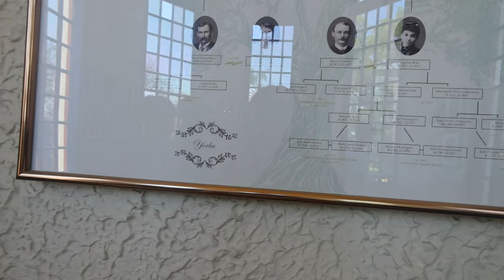sidequest to the muckenthaler cultural center (vlog)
hi friends, i don't usually write anything in the description but this was a weird last day that consisted of me and the all american asian gang going to jollibees (my first time) and then to the muck! but the muck was lowkey really dry so please enjoy a video of us trying to make the most of this boring (and semi failed) quest to the muck!